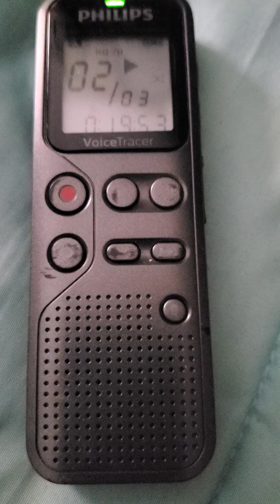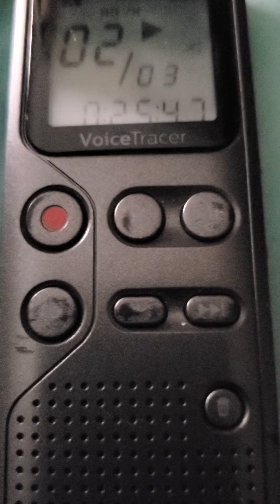Lake Denmark pt 3-12/4/22